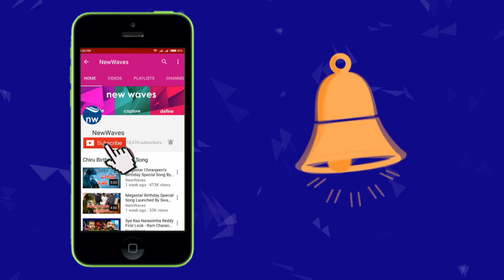పవన్ స్పీచ్ విని మారిపోయిన యువకుడు.. | Paderu Youth Excellent Words About Pawan Kalyan | New Waves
Paderu Youth Excellent Words About Pawan Kalyan | New Waves